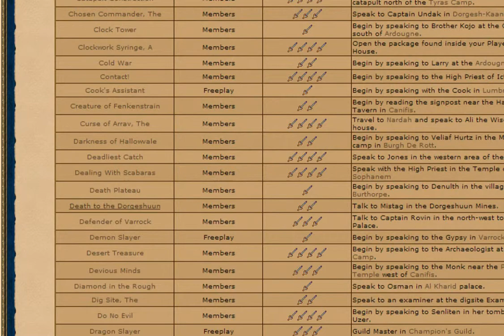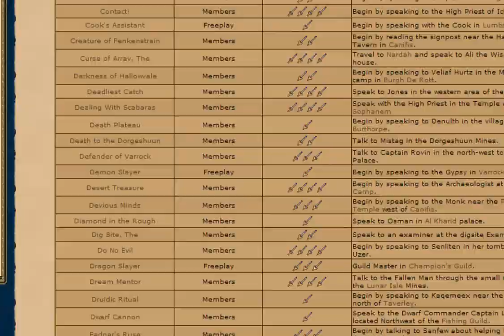The lost tribe Part 1: Preparation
Preping for a long night of quests and amazingness